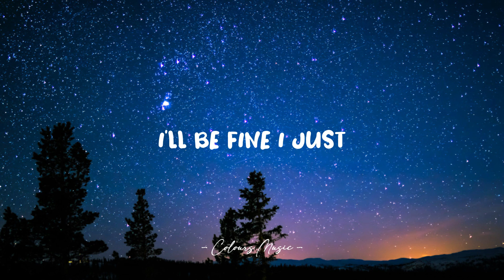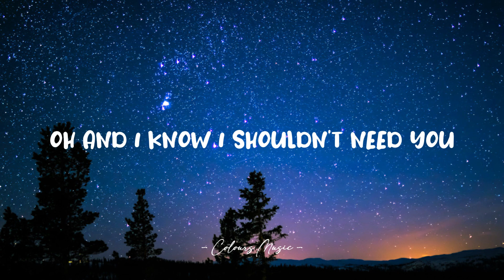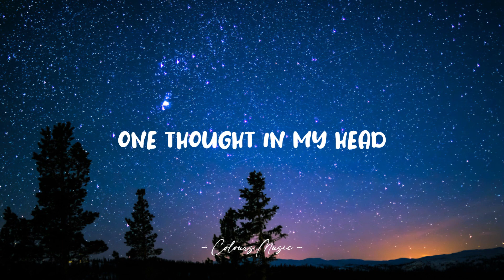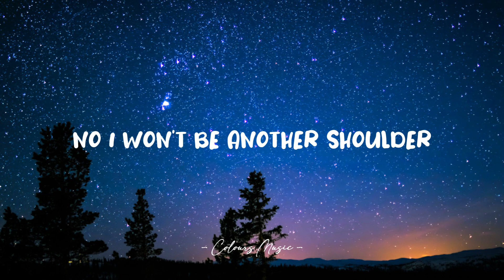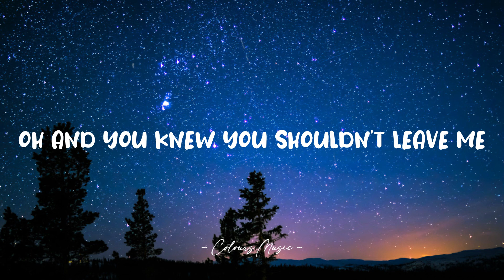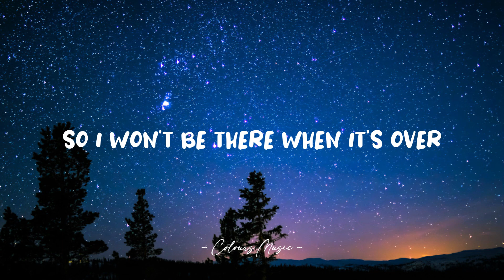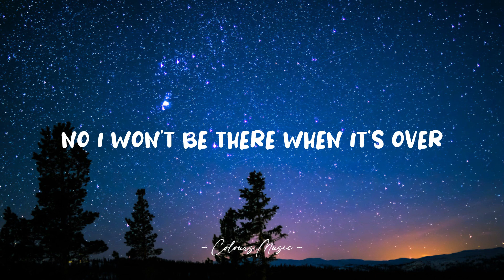Anson Seabra - When It's Over (Lyrics) 🎼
When It's Over - Anson Seabra (Lyrics)
Lyrics video for "When It's Over" by Anson Seabra.

📜 Lyrics:

[Verse 1]
Last night
Your last night in town
I acted fine
You don't make a sound
Lips begin to touch
One last final rush
After this is done
I'll be fine I just

[Chorus]
Don't wanna be there when it's over
Crying all alone cause
I'll be here and you'll be moving on
Don't wanna be there when I'm sober
Hoping that I over-dose on anything to keep me numb
Oh and I know I shouldn't need you
Know what this could lead to
That I'll be alright but I don't wanna be there when it's over

[Verse 2]
Fall break
I'm feeling alone
My parents aren't home
Suddenly it's you
Back in my bedroom
Tangled up in bed
One thought in my head

[Bridge]
Oh oh, got a new love
Best time of your life
Seems just like your type
Tell me what you find
But you should know that I

[Verse 3]
I won't be there when it's over
When you're all alone cause
I'll be here and you'll be tryna move on
No, I won't be another shoulder
That you always go to
When you need a place for you to cry on
Oh and you knew you shouldn't leave me
Knew you shouldn't need me
That you just can't make it right
So I won't be there when it's over
No, I won't be there when it's over